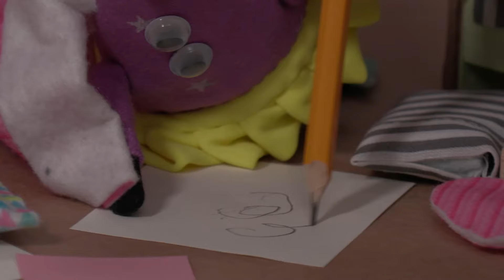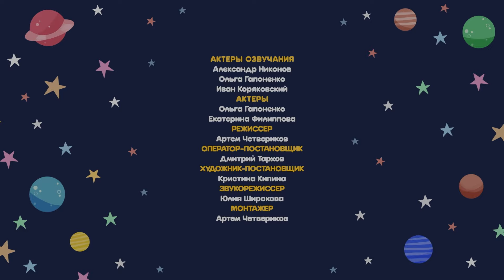Сборник серий о дружбе | Космический Доктор Кот | Мультфильмы для детей